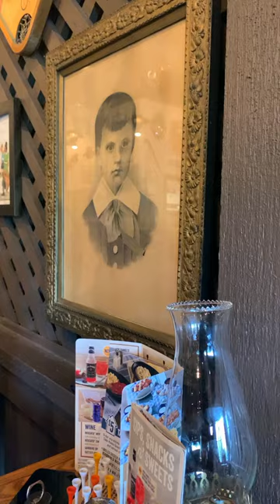Eating at Cracker Barrel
Cracker Barrel offers a nostalgic charming atmosphere but WHY are we still eating at Cracker Barrel?

The hash browns are dehydrated previously frozen that tasted stale. My hash brown casserole tasted like a bunch of chemicals. The 100% Pure Syrup is a mixture of 55% Maple Syrup and 45% Cane Sugar! The jelly they serve also contains Corn Syrup, so I know the biscuits and pancakes have garbage ingredients also.

Dickinson's brand has been discontinued and they now refer you to Smucker's but for some reason this Cracker Barrel restaurant is still serving it.

We were compensated $1 for the hash browns that tasted stale.

The coffee is good!

The gift shop is the cutest and you can find some unique gifts here. So from now on I may just order some coffee to go and shop the store!